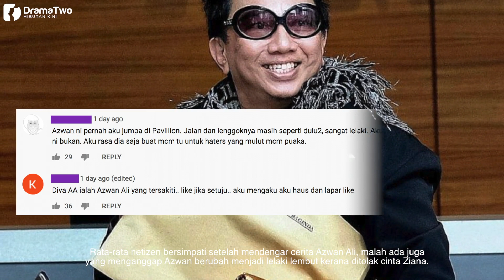Netizen Tersentuh Azwan Ali Jadi Lelaki Lembut Kerana Maruah Jantannya Dicalarkan Ziana Zain?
Agak lama juga kita tidak dengar cerita mengenai Azwan Ali. Baru-baru ini nampaknya pelakon dan pengacara yang menggelarkan dirinya sebagai Diva AA ini membuka cerita mengenai kisahnya cinta tak dibalas oleh Ziana Zain dahulu.